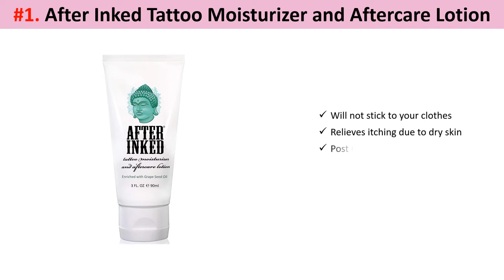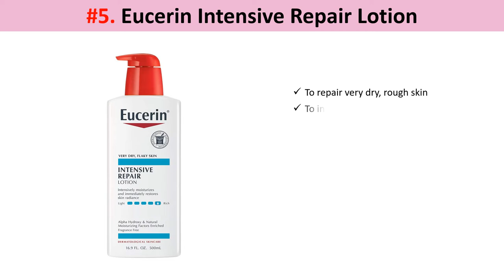✅ 7 Best Lotion for Tattoo Aftercare 2022 🔥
7 Best Lotion for Tattoo Aftercare:

Best Lotion For Tattoo Aftercare 2022: Make Your New Tattoo Healing!

The best moisturizers for tattoo aftercare doesn't actually need to be a tattoo cream made explicitly for aftercare! There are some notable best moisturizers for new tattoos marks that are similarly just about as successful as forte items. Both of these kinds of skincare items give various advantages in the aftercare of new tattoos, for example, keep your tattoo saturated and the shades of the new tattoo dynamic.

👉Links below for buying guide:
1. After Inked Tattoo Aftercare
2. Aveeno Baby Daily Body Lotion
3. Gold Bond Ultimate Healing Lotion
4. Lubriderm Daily Moisture Body Lotion
5. Eucerin Intensive Repair Lotion
6. Cetaphil Moisturizing Lotion
7. CeraVe Moisturizing Cream